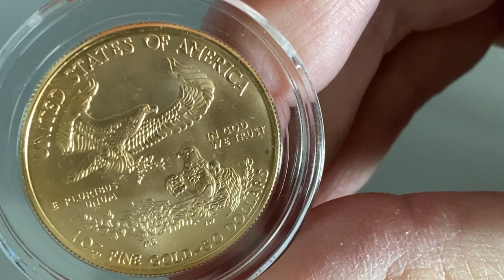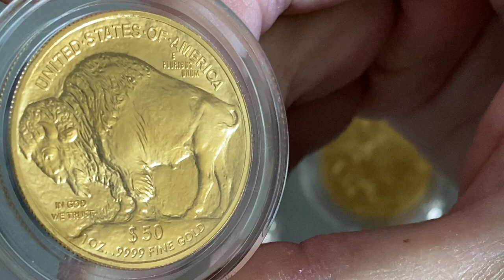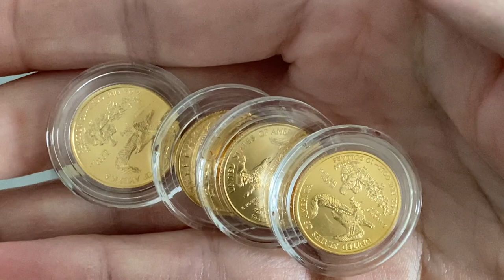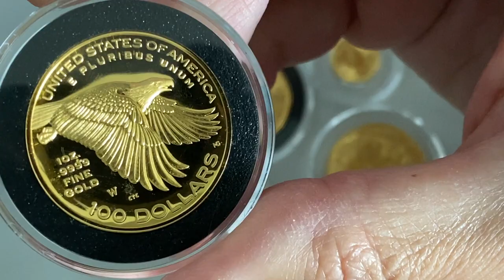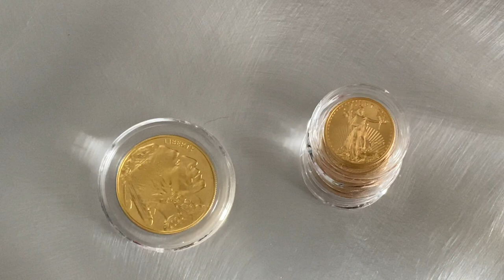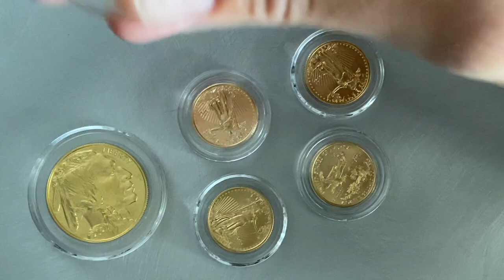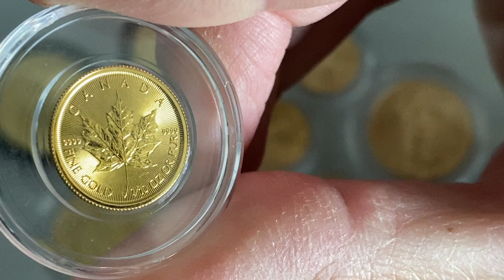If You Could Only Buy One Gold Coin, What Would It Be?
Similar to the topic, "what's the best gold coin to buy?", we're going to look at the question of which gold coin to buy if you could only buy one, over and over.

And, if you're just looking for a recommendation on which gold coin to buy but don't want to sit through the video and any inevitable ads, it's simple: 1oz American Gold Eagle  or American Gold Buffalo (I like the Buffalo for the 24K benefits and tax implications in other countries). If the price seems too high on those coins, buy a 1/4oz American Gold Eagle. (Or the coin from your country's or region's mint. E.g., Gold Canadian Maple Leaf if you live in Canada.)

NOTE: I am not a financial planner. I'm just a guy on the internet, talking about precious metals. Always do your own research before buying gold or silver.